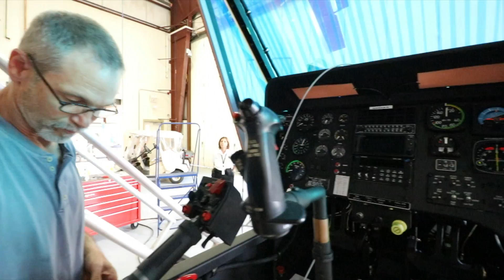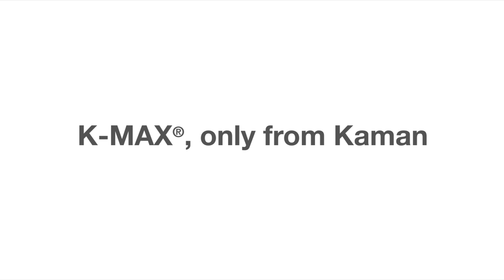K-MAX Acceptance Ceremony: Lectern Aviation Supplies Co., Ltd.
The K-MAX aerial truck has a bright future ahead of it. Watch our recap of the acceptance ceremony, in which we celebrated the delivery of the first two aircraft off the newly-reopened commercial K-MAX production line to Lectern Aviation Supplies Co., Ltd. of China.